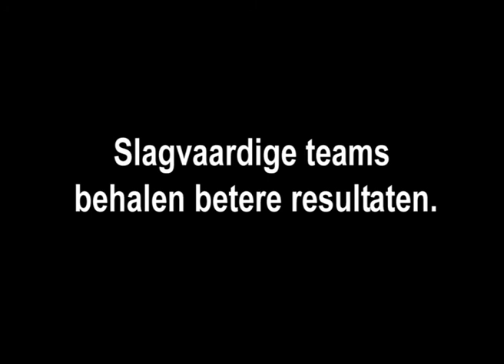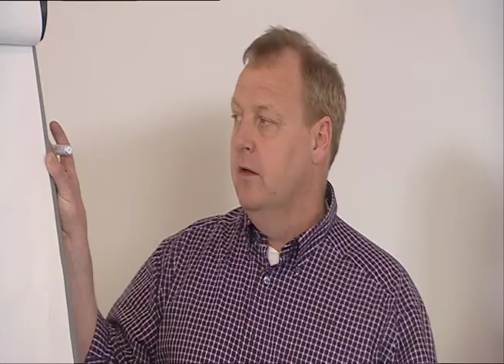Team in beeld trailer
korte blik op de DVD Team in beeld waarin levensecht teamontwikkelingsfasen in beeld gebracht worden. Een practische tool voor manager, team en teamcoach om met meer plezier samen te werken zodat gewenste resultaten behaald worden